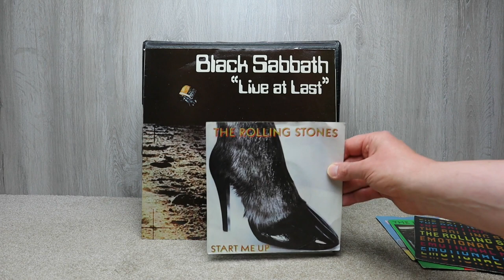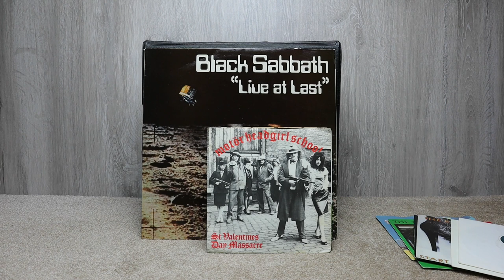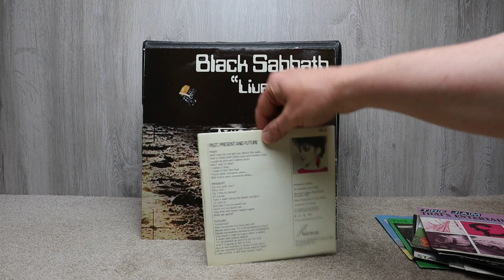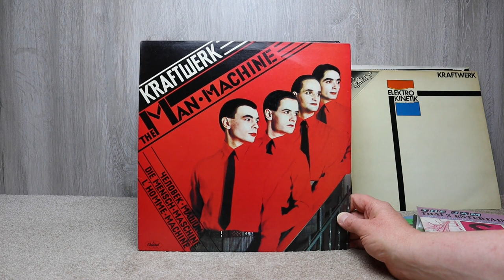Recent Vinyl Finds Part 19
A selection of cheap and interesting records I picked up this morning at the Boot Sale.